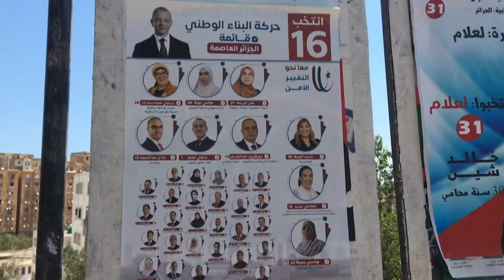Prime elezioni a due anni dalla primavera algerina. Il movimento Hirak invita al boicottaggio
Algeria al voto a due anni dalla caduta di Abdelaziz Bouteflika